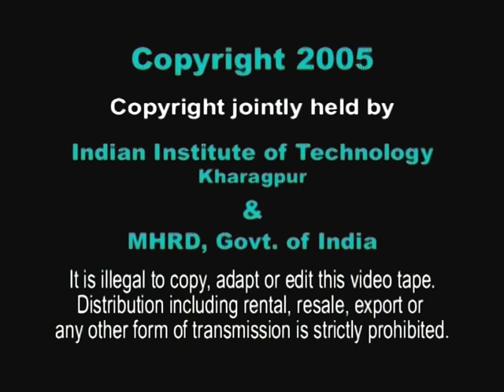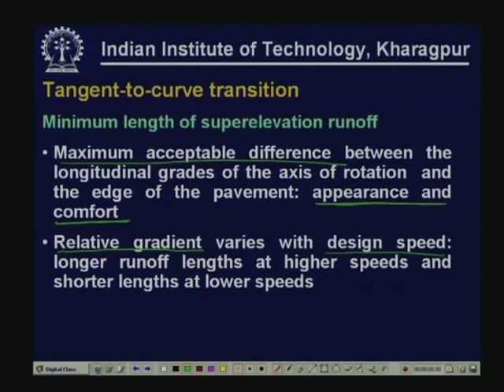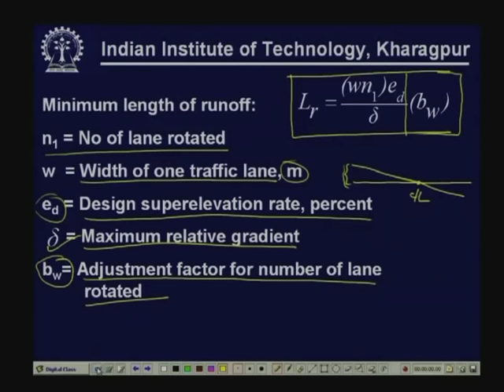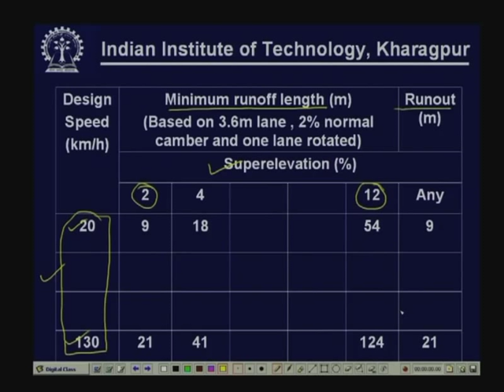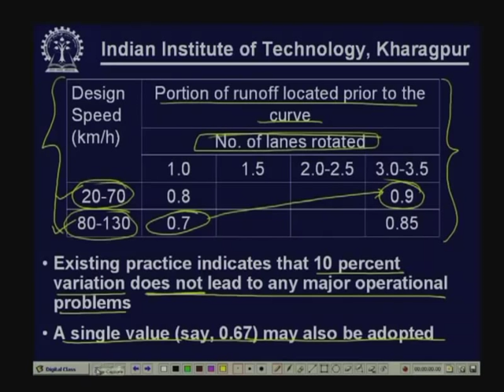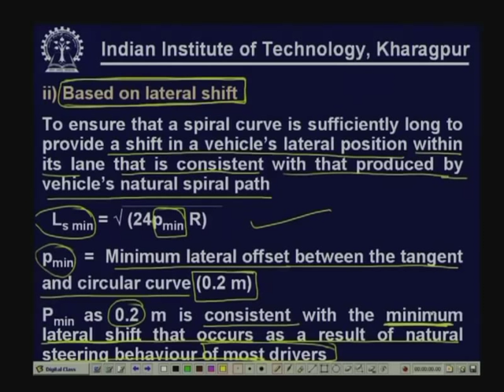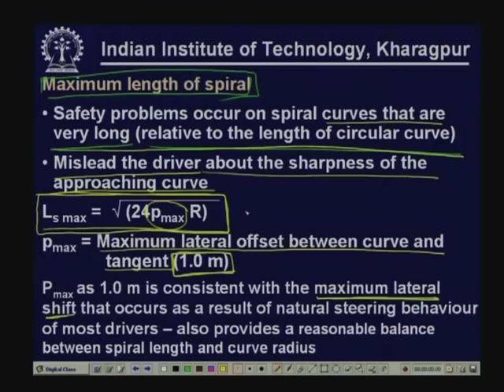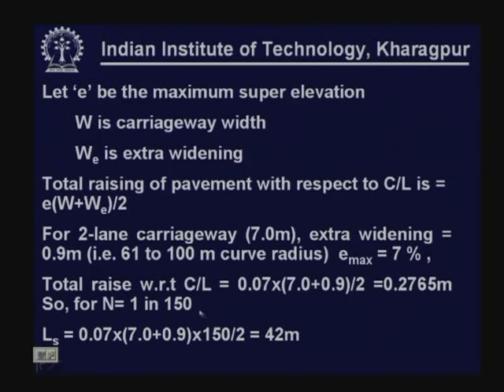Lecture - 18 Horizontal Alignment Part - V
Lecture Series on Introduction to Transportation Engineering by Prof. Bhargab Maitra and Prof. K. Sudhakar Reddy, Department of Civil Engineering, IIT Kharagpur.